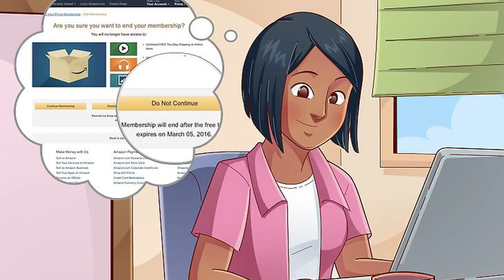How to Avoid Moving in with Your Parents